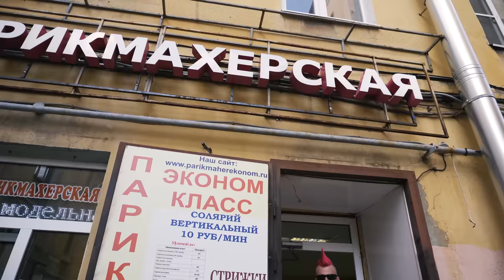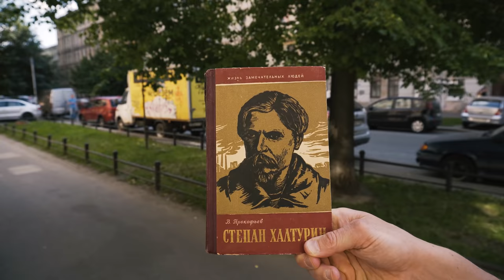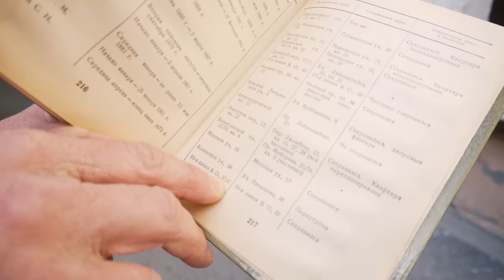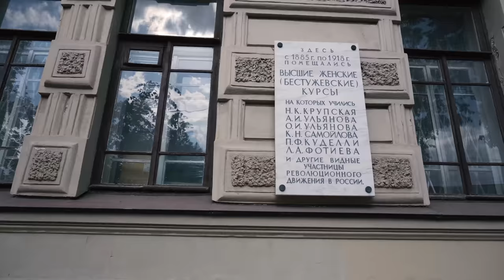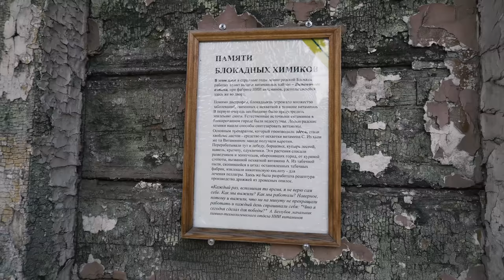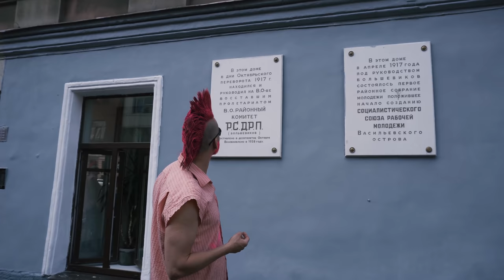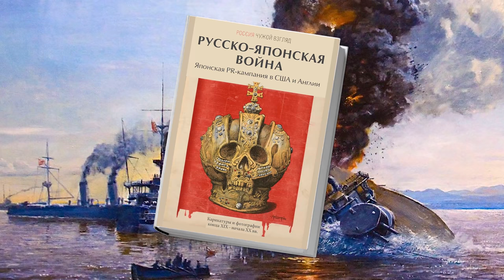90-е в СПБ. Экскурсия по проходным дворам В.О. к легендарному клубу Tamtam